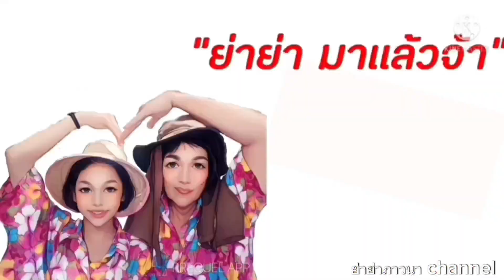พรรณไม้ไทย ต้นประยงค์ ดอกมีกลิ่นหอมเย็น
ต้นประยงค์ ชื่อวิทยาศาสตร์ Aglaia odorata เป็นไม้ในวงศ์Meliaceae อยู่ในสกุลเดียวกับ#ลางสาด ลองกอง เป็นไม้พุ่มขนาดย่อมถึงใหญ่(ขึันอยู่กับอายุต้นและการดูแลเอาใจใส่ใจ) ใบมีสีเขียวเข้มและหนาเป็นมัน เป็นแบบใบรวมกลุ่มใบหนึ่งๆประกอบด้วยใบย่อย 5 ใบ
ดอกประยงคจะมีลักษณะเป็นเม็ดกลมๆก้านดอกแตกเป็นกิ่งก้านสาขาในก้านดอกหนึ่งๆจะมีดอกตั้งแต่ 20 ถึง 30 ดอก ดอกประยงค์มีสีเหลืองอร่ามเกสรดอกเป็นสีขาวเล็กๆอยู่ภายในดอก เมื่อดอกบานก็ยังดูเป็นเม็ดกลมๆ เมื่อดอกบานจะมีกลิ่นหอมเย็นส่งกลิ่นไปไกลตั้งแต่เช้า ยามเที่ยงดอกประยงค์ก็ยิ่งมีกลิ่นหอม ต้นประยงค์เป็นพรรณไม้ของประเทศไทย มักพบตาม ป่าเบญจพรรณ นิยมปลูกเป็น#ไม้ประดับบ้าน ต้นประยงค์สามารถขึ้นเติบโตได้ดีในสภาพดินฟ้าอากาศเกือบทุกชนิด มีความอดทนต่อความแห้งแล้งเป็นอย่างดี นอกจากใน#ประเทศไทยแล้วก็จะพบ#ต้นประยงค์ใน#กัมพูชา

ย่าย่าภาวนา channel